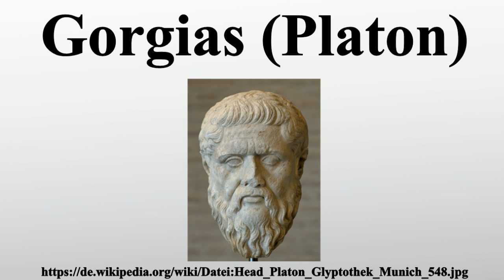Gorgias (Platon)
Vielen Dank für Ihre Unterstützung:

Der Gorgias ist ein in Dialogform verfasstes Werk des griechischen Philosophen Platon, zu dessen umfangreichsten Schriften er zählt.Den Inhalt bildet ein fiktives, literarisch gestaltetes Gespräch.Platons Lehrer Sokrates diskutiert mit dem berühmten Redner Gorgias von Leontinoi, nach dem der Dialog benannt ist, sowie dessen Schüler Polos und dem vornehmen Athener Kallikles.Gorgias steht, nachdem er einen Vortrag gehalten hat, für beliebige Fragen aus dem Publikum zur Verfügung.

Bild-Copyright-Informationen
Urheber Info: Silanion